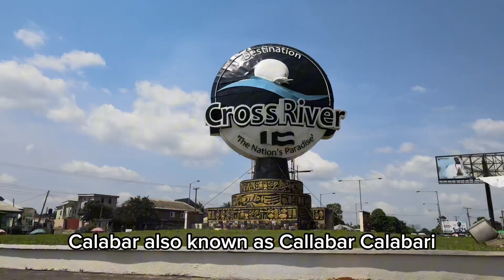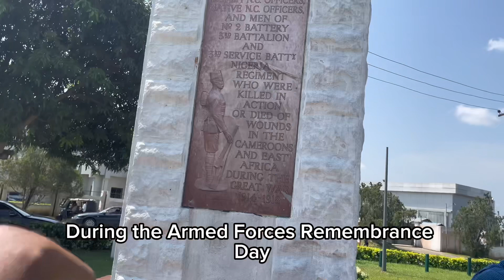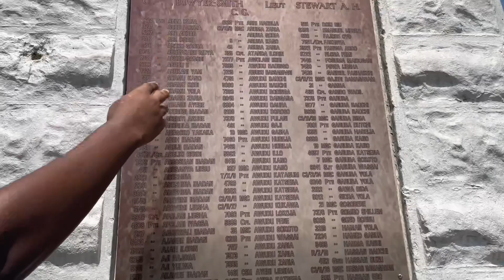SHOCKING 😳!! Discovery about Calabar No one is talking about.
Hey guys, this is an explore video of some major places in Calabar.

- Marina Resort

- Margaret Ekpo International AirPort

- 11 - 11 Millennium Park

- Tanker Park

- Christmas Village.